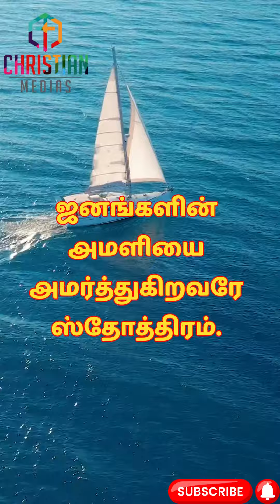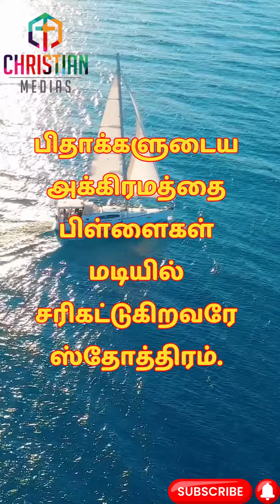1000 ஸ்தோத்திர பலிகள்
1000 ஸ்தோத்திர பலிகள்

பெருமையுள்ளவனுக்கோ எதிர்த்து நிற்பவரே ஸ்தோத்திரம்.

தாழ்மையுள்ளவனுக்கோ கிருபை அளிப்பவரே ஸ்தோத்திரம்.

ராஜாக்களைத் தள்ளி ராஜாக்களை ஏற்படுத்துகிறவரே ஸ்தோத்திரம்.

காலங்களையும் சமயங்களையும் மாற்றுகிறவரே ஸ்தோத்திரம்.

ஞானிகளுக்கு ஞானத்தைக் கொடுக்கிறவரே ஸ்தோத்திரம்.

அறிவாளிகளுக்கு அறிவைப் போதிக்கிறவரே ஸ்தோத்திரம்.

மனுஷனுக்கு அறிவைப் போதிக்கிறவரே ஸ்தோத்திரம்.

உமக்குப் பயப்படும்படிக்கு உம்மிடத்தில் மன்னிப்பு உண்டு ஆகவே உமக்கு ஸ்தோத்திரம்.

உம்மிடத்தில் திரளான மீட்பு உண்டு, ஆகவே உமக்கு ஸ்தோத்திரம்.

மெய்யாகவே ஜனங்களை சிநேகிக்கிறவரே ஸ்தோத்திரம்.

ஜாதிகளை தண்டிக்கிறவரே ஸ்தோத்திரம்.

சமுத்திரத்தின் மும்முரத்தையும், அலைகளின் இரைச்சலையும் அமர்த்துகிறவரே ஸ்தோத்திரம்.

ஜனங்களின் அமளியை அமர்த்துகிறவரே ஸ்தோத்திரம்.

ஆயிரம் தலைமுறைக்கும் கிருபை செய்கிறவரே ஸ்தோத்திரம்.

பிதாக்களுடைய அக்கிரமத்தை பிள்ளைகள் மடியில் சரிகட்டுகிறவரே ஸ்தோத்திரம்.